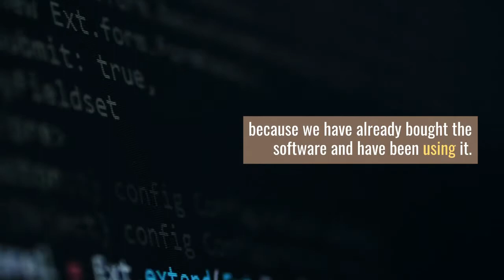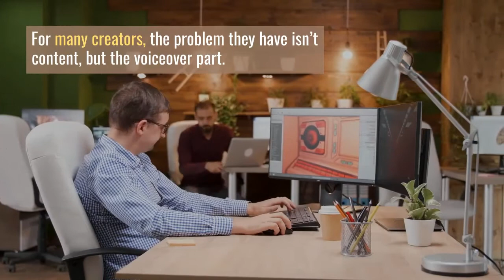Turn Text To Speech With Human Like Voices In Different languages In Human Voice Male & Female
We as humans, are used to HEARING stories!
Since the dawns of humanity people would gather around the fire and listen to stories…Only in the last 100 years, we are used to watching stories at the cinema, TV and later on YouTube.
All the other text-to-speech services are mainly used by TELEPHONE CENTRALS and there is absolutely no problem that they sound ROBOTIC!
Speechelo is different!
All our voices have elements that make a voice sound real and have all the expressions that needed to make people more engaged in your content and sound professional!

More Product..

Follow these 3 Steps and transform any text into a
HUMAN SOUNDING VOICEOVER!

STEP 1
Paste Your Text
Just paste the text you want to be transformed into our online text editor. Our A.I. engine will check your text and will add all the punctuation marks needed to make the speech sound natural.

STEP 2
Choose a language
and a VOICE
We offer over 30 voices for you to choose from.
You can preview each voice to hear and find the one that best fits your needs.
Also, you can add breathing sounds, longer pauses in the speech and even choose the tone of the speech: Serious, Joyful or just normal.

STEP 3
Generate & Download
In less than 10 seconds you’ll have your voiceover generated. You can play the voiceover directly from Speechelo to see if you like it or you want to try a different voice.